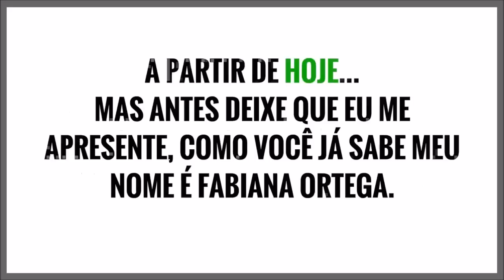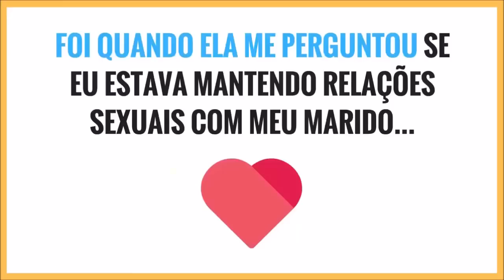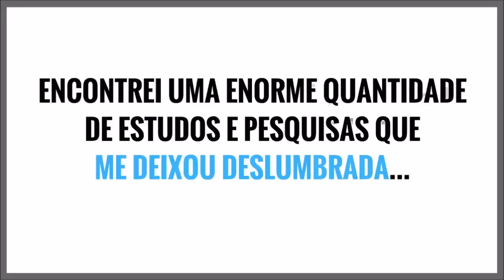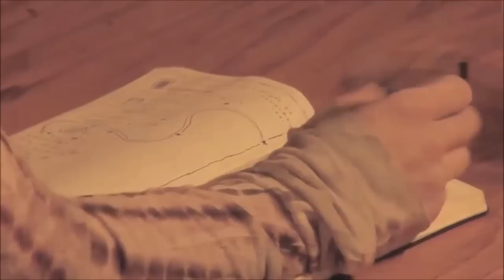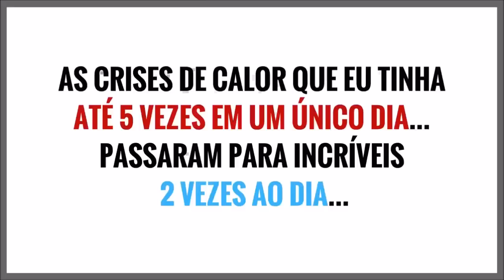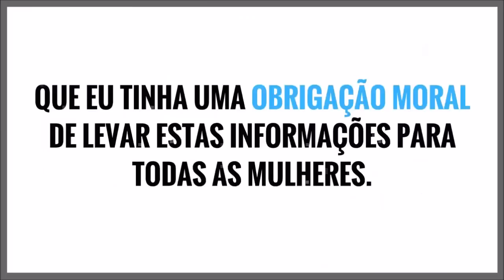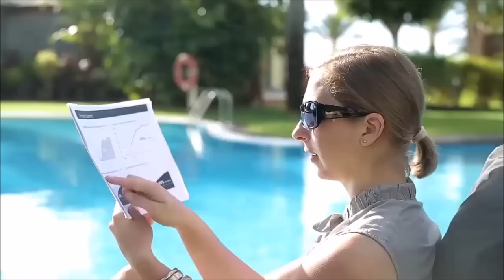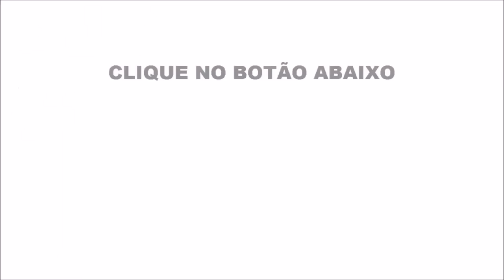Como Curar a Menopausa Naturalmente Sem Precisar de Remédios e Sobreviva a Menopausa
Programa Sobrevivendo a Menopausa:

Descubra o Passo a Passo para Acabar de Vez com os Sintomas da Menopausa!

E Elimine Definitivamente os Incômodos Hoje Mesmo!
Sem os Efeitos Colaterais que a Terapia de Reposição Hormonal Traz Para a Mulher!

Sobrevivendo a Menopausa,
Sobrevivendo a Menopausa funciona,
menopausa,
meno pausa,
fogacho,
libido,
calores,
suores noturnos,
reposição hormonal,
sintomas de pre menopausa,
produtos naturais para menopausa,
emagrecer na menopausa,
alimentos para sintomas da menopausa,
alimentos para menopausa,
os sintomas da menopausa,
menopausa - remédios caseiros contra menopausa,
menopausa como tratar,
menopausa superada,
remédios caseiros,
remédios naturais,
tratamento para menopausa,
como tratar a menopausa,
como curar a menopausa,
Como Tratar Sintomas da Menopausa,
Como tratar a pré menopausa,